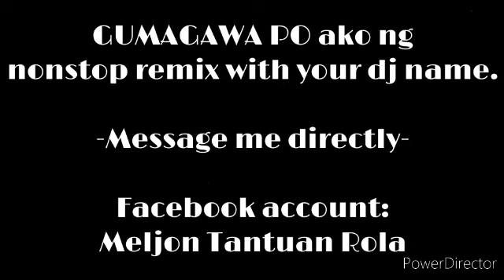Best of 2010's hits | redrum nonstop remix | throwback nonstop hits [DJ_MELJON]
AVAILABLE 2 HOURS NONSTOP PARTY
☑ ALL 2023 HITS,
☑ VIRAL MUSIC AND
☑ TIKTOK TRENDING MUSIC
☑ ALL CLEAN MIX NO FLOATERS OR DJ NAME
☑ MP3 HD QUALITY 🎵
☑ AFFORDABLE PRICE FOR ONLY 50 PHP

PRODUCED BY : DJ MCJIM
REMIX/NONSTOPPED BY : DJ MELJON

⚠️Gumagawa po ako ng nonstop remix with your Dj name.

✨80s 90s
✨Chacha
✨Budots
✨Bounce
✨Bigroom
✨Edm
✨Bootleg and more . . . Any kind of music from oldest to latest.

⚠️ARE YOU LOOKING FOR A HIGH QUALITY DJ NAME FLOATERS, SOUND NAME INTRO, AND SOUND SYSTEM ANTHEM.?

Mobile number:
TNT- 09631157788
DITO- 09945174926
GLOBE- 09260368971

( I ACCEPT ANY KIND OF AMOUNT. THANK YOU )